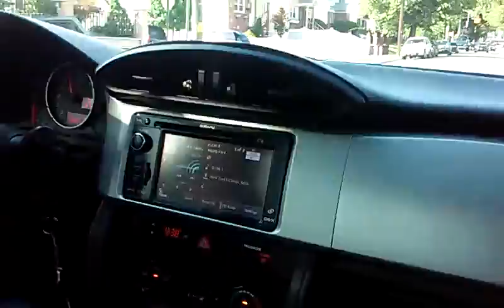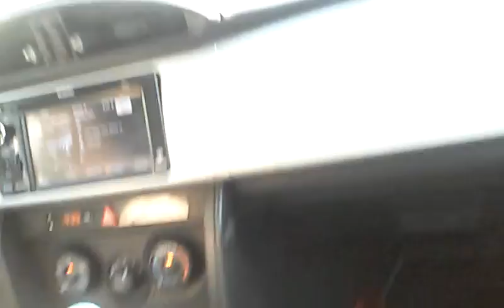Drifting suby brz